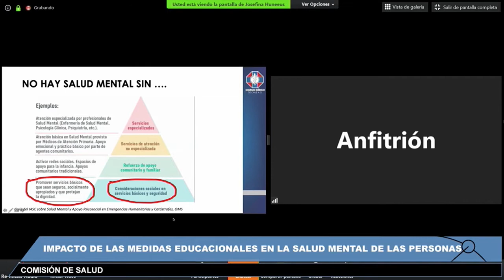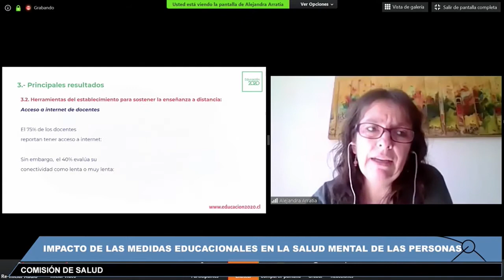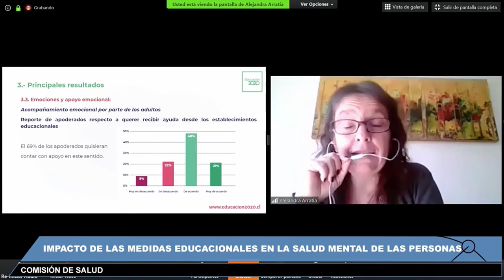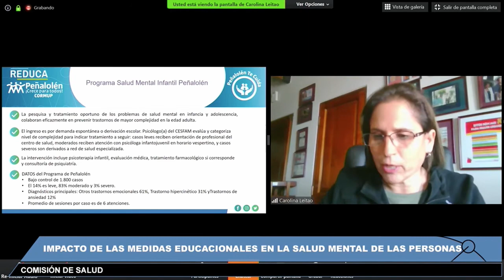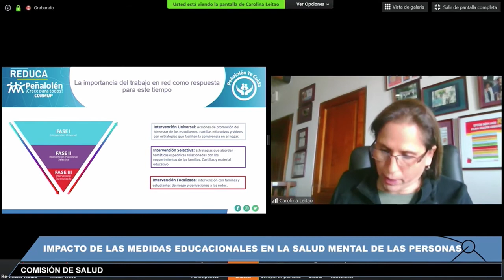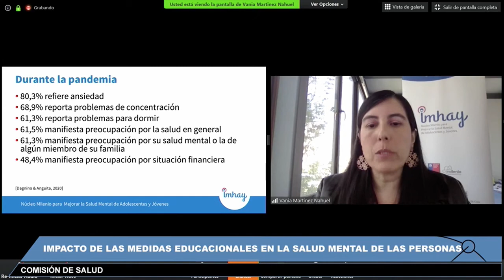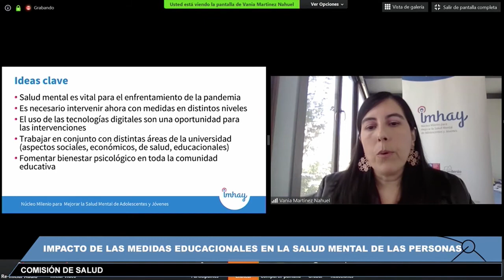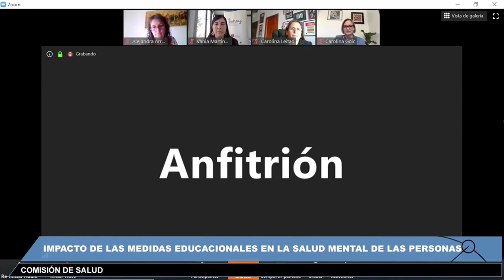En seminario U. de Chile - Comisión de Salud del Senado - Panel 2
Mundo académico, político y profesional analizó los desafíos para abordar la Salud Mental en el actual contexto